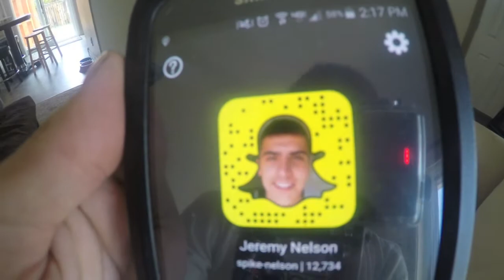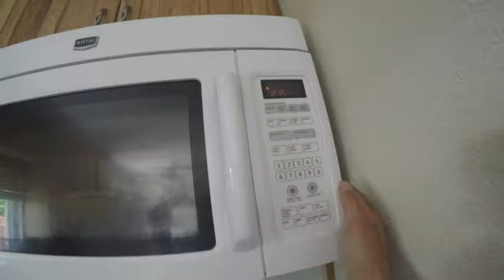The Worlds Coldest Pool!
My name is Jeremy Nelson from Denver Colorado and this is my 4th vlog. My friend Michael Ortega was in it.
Song: Rewind by Blue Wednesday